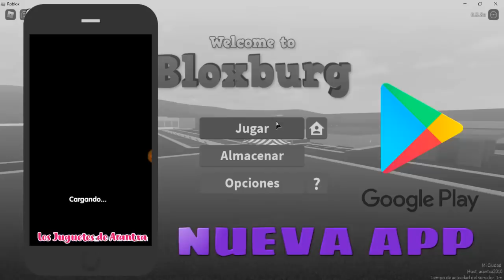BLOXBURG CITY TOUR!! 🏡 Os enseño MI CIUDAD y mi NUEVA MANSION EN ROBLOX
Hacemos un tour por mi ciudad en bloburg, y os enseño mi NUEVA MANSION EN ROBLOX!!

Besos, Arantxa.

Arantxa Games
España